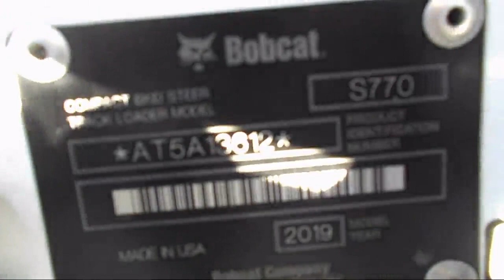2019 BOBCAT S770 For Sale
2019 Bobcat S770 Skid Steer Loader, 2229 Hours, Tier 4 Compliant, 92 Hp Doosan Diesel, DEF fluid required, Gp Bucket, Cab, 2 Speed, Hydro Bob-Tach, High Flow Hydraulics, Gp Bucket, 12-16.5 Pneumatic Tires